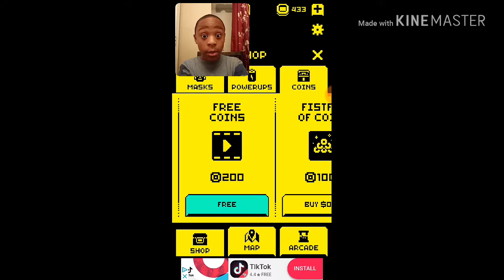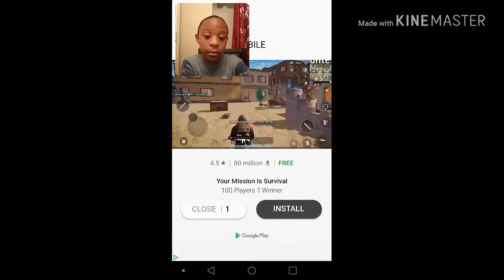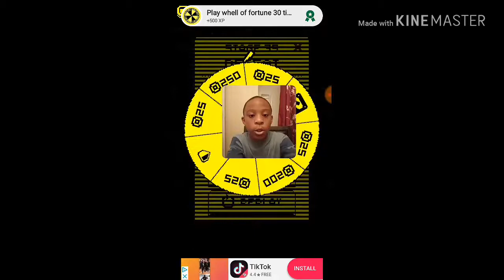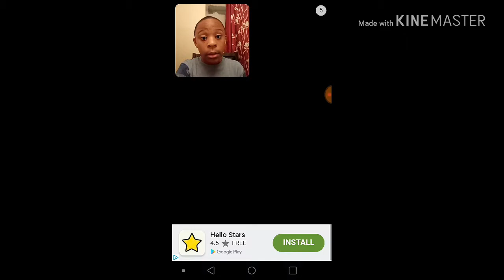First Gaming Video: Tomb With Mask EP: 1